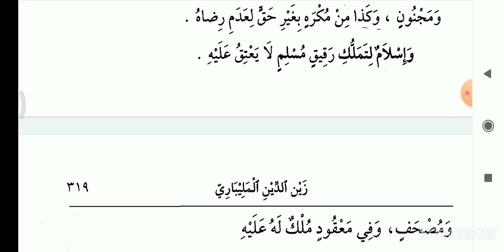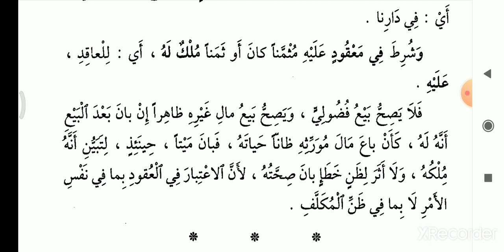فتح المعين|بشرح|قرة العين|بمهمات الدين| باب|البيع|2 In|Malayalam|Part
باب ا لبيع - ٢
In Malayalam
Part 2

Query Solved
1. Fathul Mueen
2. Fathul Mueen Malayalam
3. Fathul Mueen Class
4. فتح المعين
5. فتح المعين بشرح قرة العين بمهمات الدين
6. فتح المعين Malayalam
7. Fiqh
8. Fiqh malayalam
9. Fiqh class
10. Fiqh class Malayalam